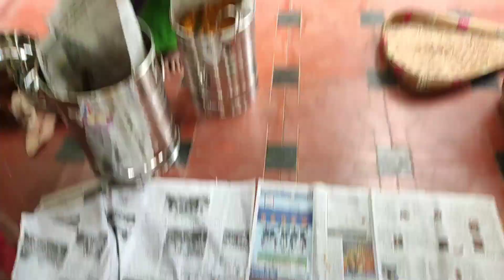பலகாரகுடம்😋 | LOT OF SWEETS Prepared For my Sister marriage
Hi Guys
LOT OF SWEETS
Welcome back to my channel here is new video about my sister marriage Lot of sweets preparation, part of marriage we used to make some sweets to present them and today in this video we are going to see muruku, madakku, athurasam, mixture, Laddu making.

3.0
WORD2vec kYc